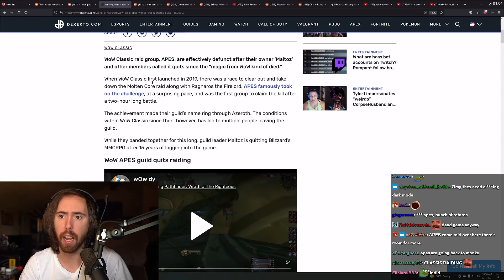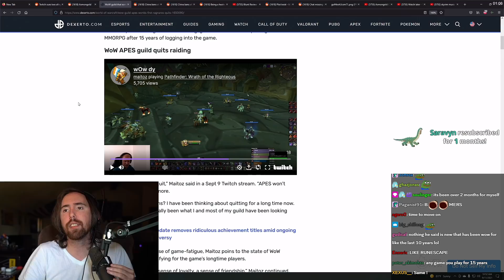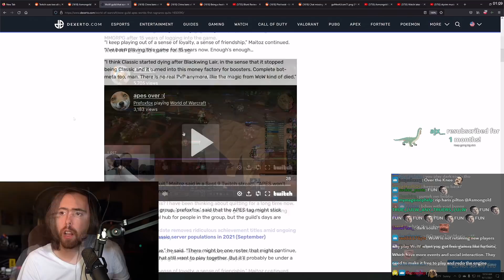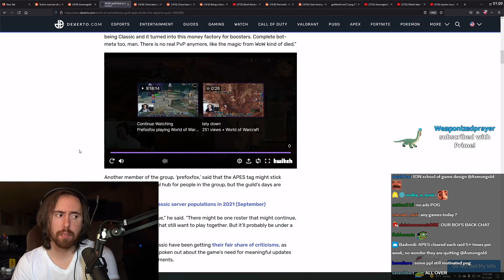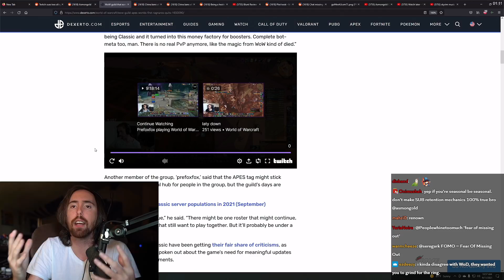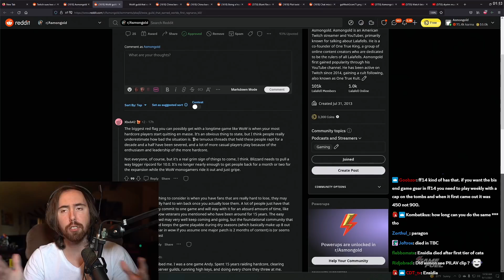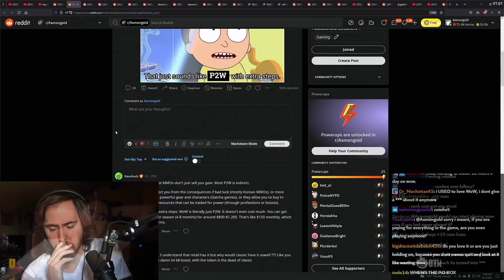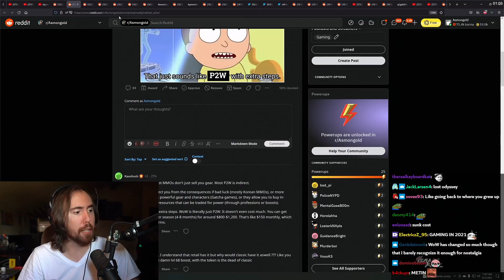World First Guild QUITS Classic WoW! Asmongold on Apes Disbanding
Asmongold comments on the news that one of the most hardcore Classic WoW guilds decided to finally quitting WoW and disband. Apes is the legendary guild that back during Classic WoW release in 2019 cleared Molten Core in just under 2 hours and World First killed both Ragnaros and Onyxia just days after the Classic release...
Asmongold discusses about it and why other games like FFXIV can handle their content drought periods far better than Blizzard... Massive WoW content creators like Madseason, Preach, Stoopzz, WillE and Pyromancer already moved on, who will be next?